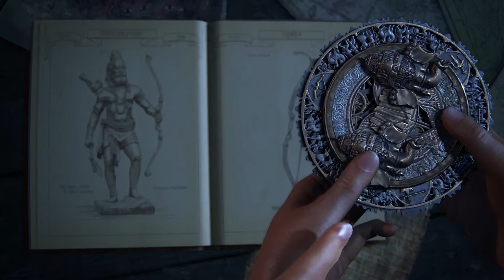A Turn of Fraze(r): How Chloe Grows in Uncharted: The Lost Legacy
Chloe Frazer has been one of Uncharted's best characters but she never got the finale she deserved. Uncharted: The Lost Legacy fixes that. Check the video the find out how.

SPOILERS FOR: Uncharted 2: Among Thieves, Uncharted 3: Drake's Deception, Uncharted 4: A Thief's End, and Uncharted: The Lost Legacy

It's Payday, Mr. Jopeck/Brian Altano
Systematic Violent/Brian Altano
Collapse Axis/Brian Altano
Dial Tone/Brian Altano
Radiolaser/Brian Altano

You can also download his second album, Misanthrope, for free

All video capture and editing was done by Michael Leri